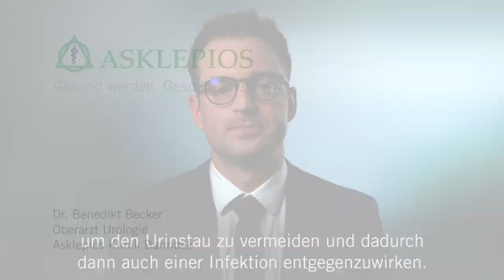Was ist eine Harnleiterschiene? - Medizin ABC | Asklepios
Die häufigsten Gründe für das Einsetzen einer Harnleiterschiene sind Harnsteine oder ein Harnstau. Harnleiterschienen werden meist nur temporär eingesetzt und sie dienen der Entlastung des Harnleiters bei Nierensteinen, einer Einengung des Harnleiters von außen oder durch Tumore. Dr. Benedikt Becker erklärt, was eine Harnleiterschiene ist.

Dr. Benedikt Becker, Oberarzt der Urologie in der Asklepios Klinik Barmbek

Nutzen Sie auch die kostenlose App: Stone MD: Nierensteine